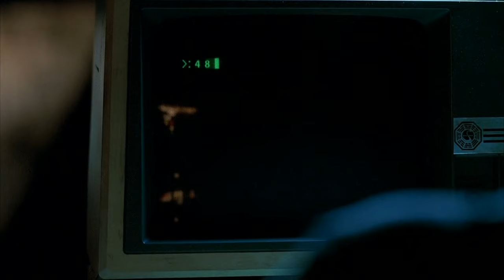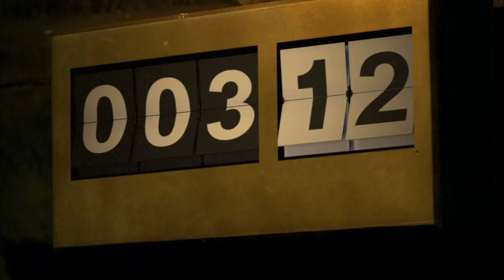LOST: ultimate tribute trailer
An ultimate tribute super trailer to one of the best TV series.

All video clips and scenes are from the LOST series, created by Jeffrey Lieber, J.J. Abrams and Damon Lindelof:

All background music was produced by myself (Magix Music Maker 16 and StageLight) and mixed with the original sounds and content of the LOST series:

The songs used in this video that weren't produced by me are the following:
*Al Green -- Let's stay together (Let's stay together; London Records, Universal Music Operations Ltd.) 5:27 - 5:45
*The Blind Boys of Alabama -- I shall not walk alone (Higher Ground; Real World Records Ltd.) 7:05 - 8:53
*Macklemore and Ryan Lewis -- Wing$ (The Heist; Macklemore & Ryan Lewis LLC) 8:52 - 10:31
*Linkin Park -- Wake (Minutes to midnight; Warner Bros. Records Inc., A Warner Music Group Company and WEA International Inc.) 10:30 - 10:50